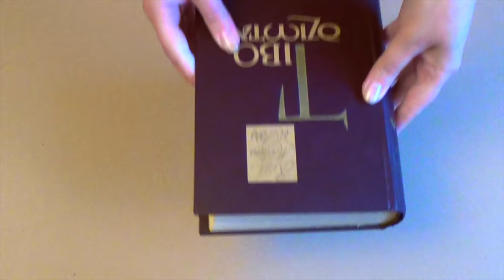DIY очень просто: осенний декор на книге Decor on a book